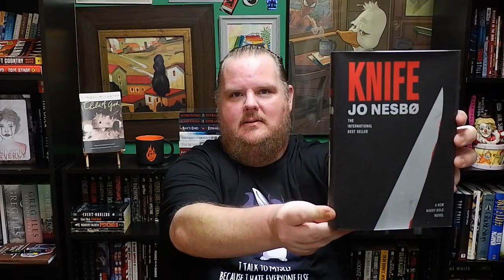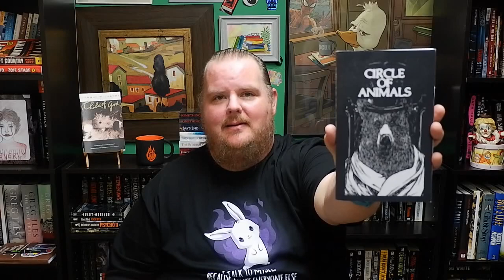Book Haul and a Cautionary Tale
Many thanks to Araminta Hall for the review copy!